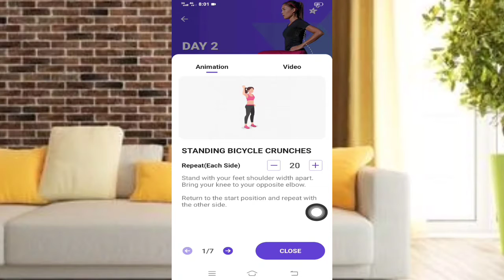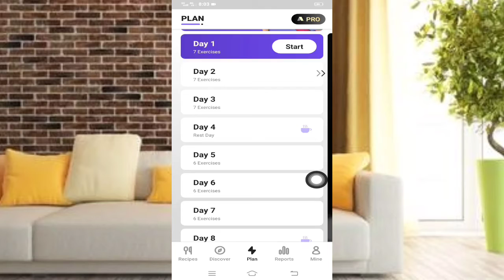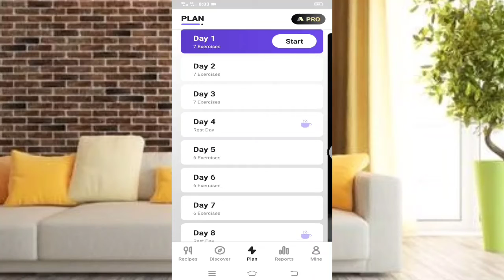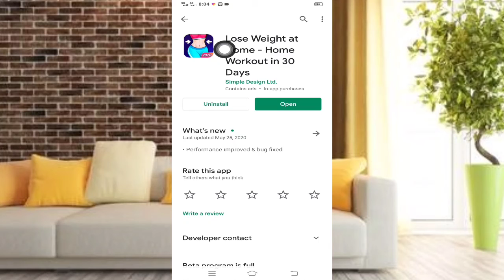মেয়েরা মোটা হয়ে গেছেন_চিকন হবেন কিভাবে দেখে নিন এই ভিডিওতে_ মাত্র 30 দিনে মোটা শরীর চিকন করে ফেলুন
যাদের পেটে চর্বি জমে গেছে এবং কি বিয়ের আগে চিকন ছিলাম এখন মোটা হয়ে গেছেন

তাদের জন্য ভিডিওটা খুবই দরকারি এবং গুরুত্বপূর্ণ আপনারা কিভাবে মাত্র 30 দিনে নিজেদের শরীরকে চিকন করবেন এবং কি স্মার্ট করে নিবেন দেখুন এই ভিডিওতে

MR Rakib